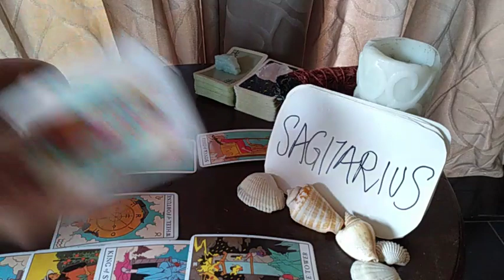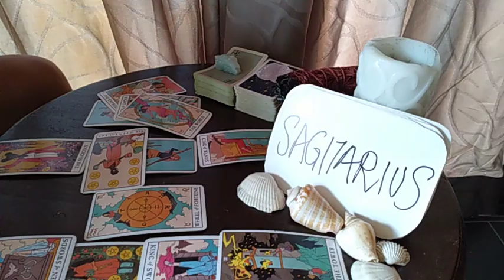SAGITTARIUS 💫 WATCH OUT FOR USERS!!!! EX RETURNS, GOOD NEWS AND.. 💫 MAY LOVE MONEY TAROT GUIDE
Monthly Guidance Love 2020 is a tarot reading for all 12 Zodiac / Astrological signs 🌈  Aries / Leo /Sagittarius / Virgo / Taurus / Capricorn / Pisces / Scorpio / Cancer / Aquarius / Libra / Gemini 🌟providing  general advice everyday for those who need them.